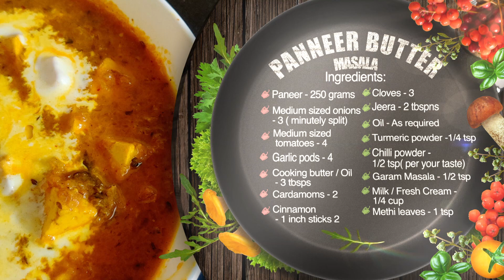PANEER BUTTER MASALA / RECIPE IN TAMIL / SHIVARANJINI ABIN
Enjoy the delicacy!
Paneer Butter Masala Ingredients:

Medium sized onions - 3 ( minutely split)
Medium sized tomatoes - 4
Garlic pods - 4
Cooking butter / Oil - 3 tbsps
Cardamoms - 2
Cinnamon - 1 inch sticks 2
Cloves - 3
Jeera - 2 tbspns
Chilli powder - 1/2 tsp( per your taste)
Garam Masala - 1/2 tsp
Milk / Fresh Cream - 1/4 cup
Methi leaves - 1 tsp